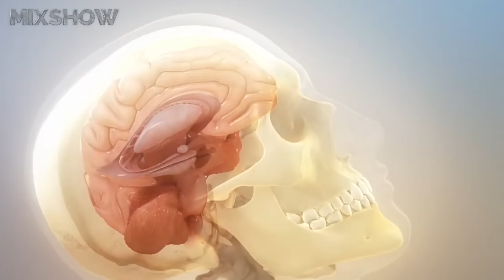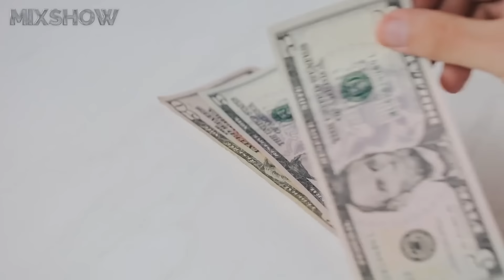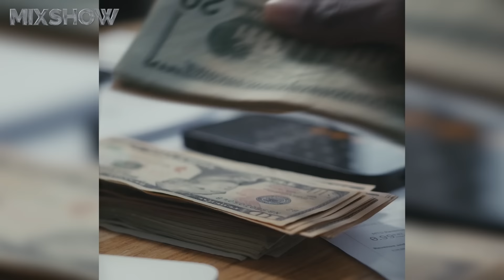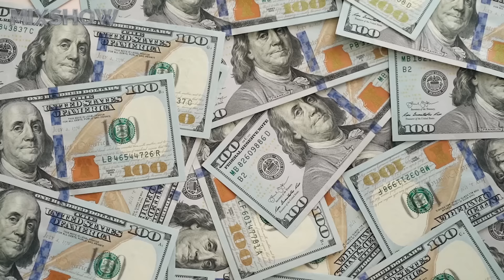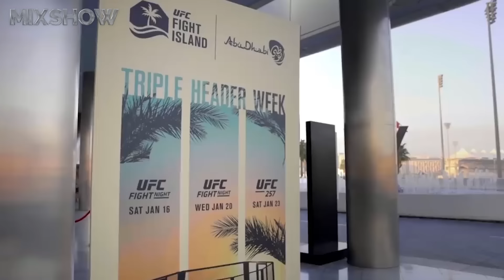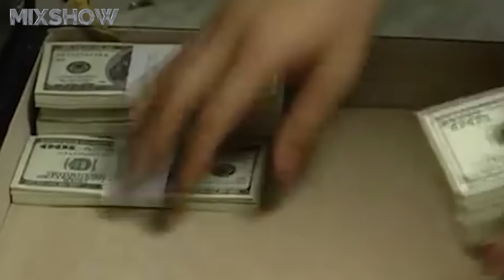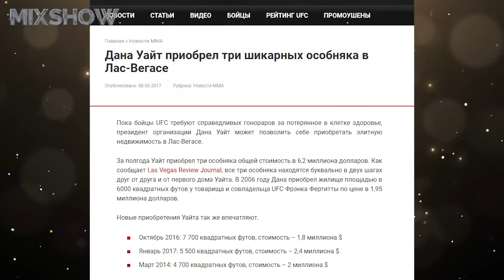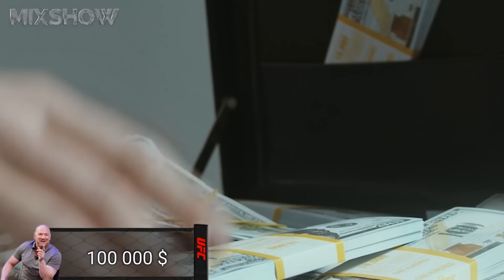Дана Уайт – Как Живет Король ММА и Куда Тратит Свои Миллионы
Дана Уайт – американский бизнесмен и действующий президент UFC — крупнейшей в мире организации, проводящей бои по смешанным единоборствам. Уайт более 20 лет руководит промоушеном, и в этом видео мы расскажем вам о том, как UFC прошел путь от шоу по боям без правил до многомиллиардного бизнеса и какую роль в этой истории сыграл наш герой.

Посмотри обязательно!